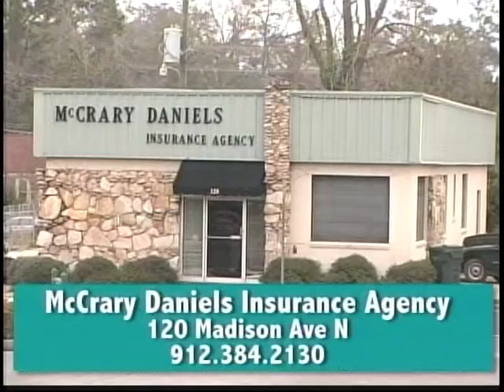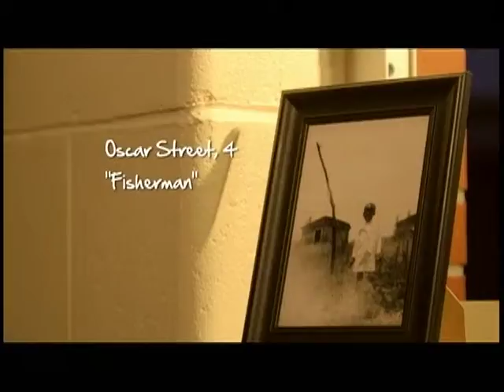Douglas On My Mind Show 10-19-15 Part 3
A monthly show produced by the City of Douglas, GA , hosted by Georgia Henderson, Public Information Director.